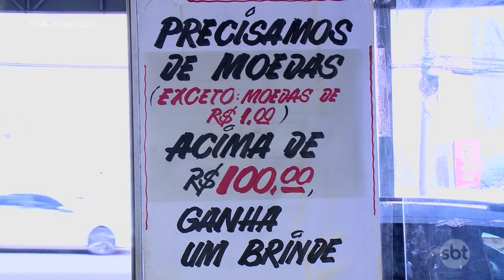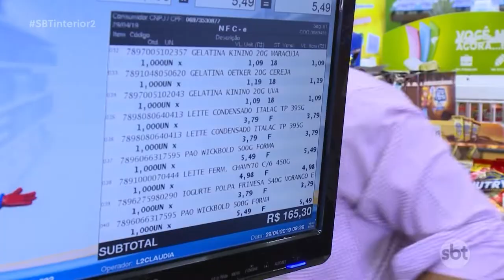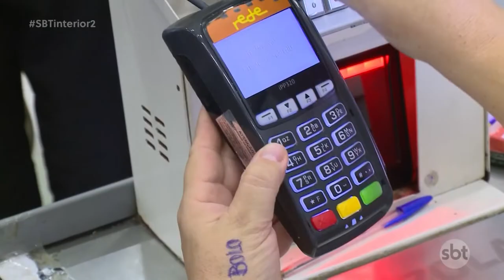Prudente: lei municipal determina que troco seja obrigatoriamente em dinheiro no comércio